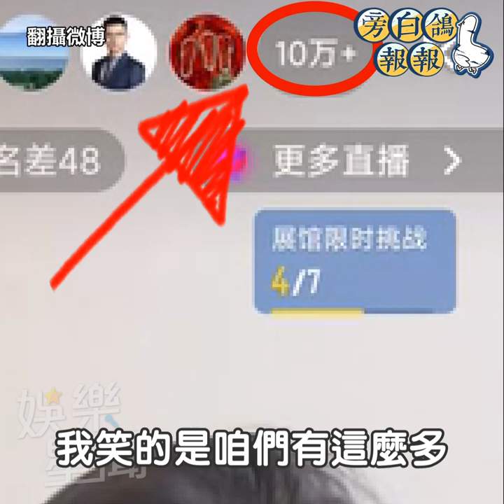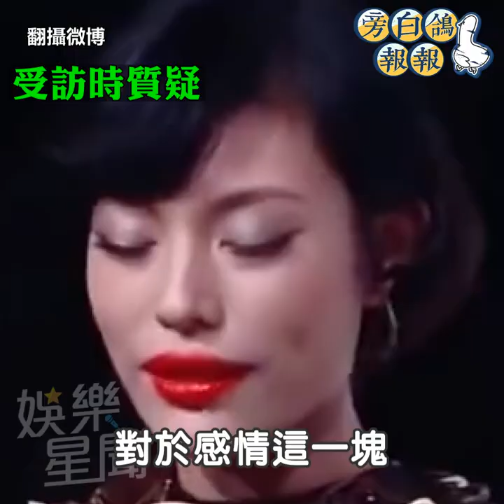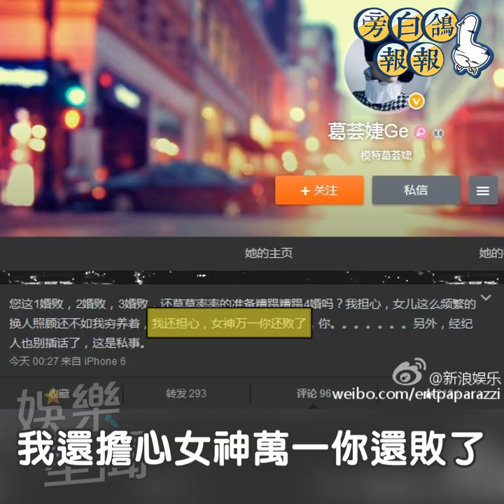「子怡姊姊把眼睛打開了」 汪峰前妻葛薈婕直播吸14萬人｜三立娛樂星聞